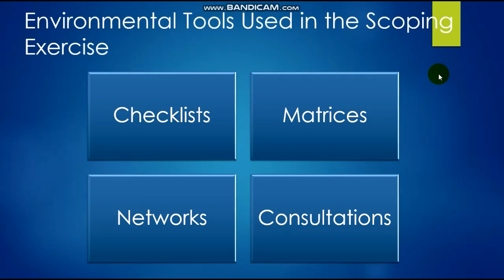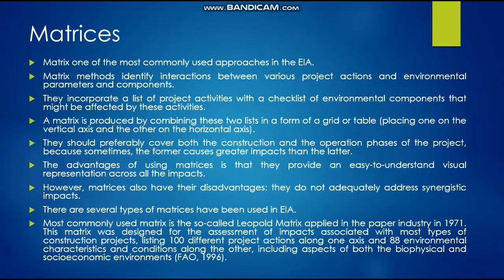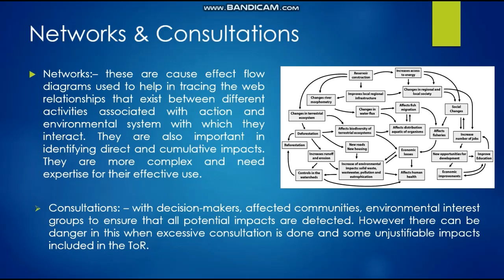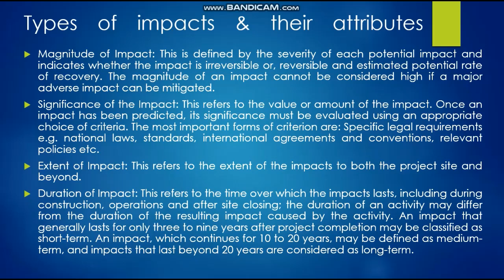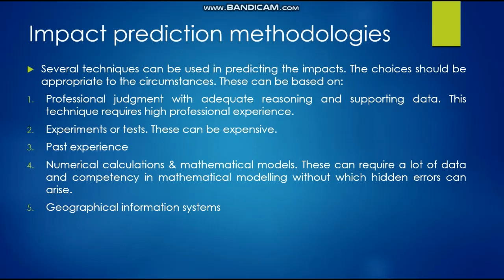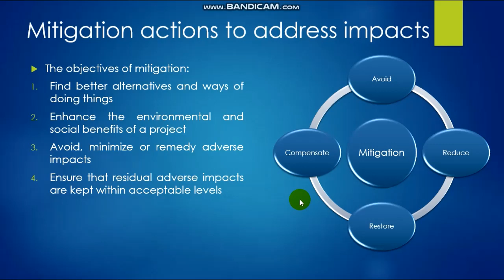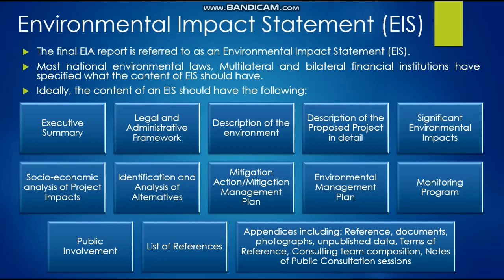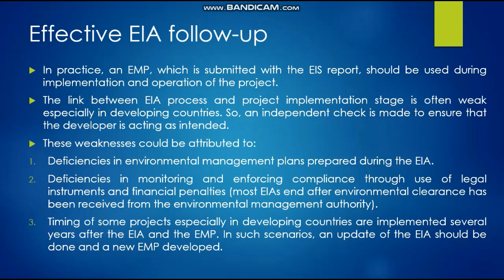CEP452s | Lecture 8